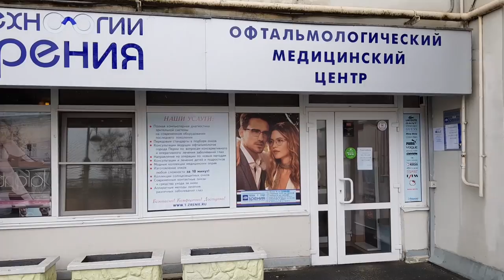VLOG: КАК МЫ НАСТЕ ОЧКИ КУПИЛИ И ПРОВЕРИЛИ ЗРЕНИЕ СЕМЬЯ ВЛОГ 01.05.18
LIFE VLOG 🔴 Привет, наша Дружная Семья - папа Саша, мама Марина, дети Настя и Слава рады видеть Вас на Нашем Семейном канале! Мы живем в городе Пермь.

ВЛОГ ПРО ТО КАК МЫ НАСТЕ ОЧКИ КУПИЛИ И ПРОВЕРИЛИ ЗРЕНИЕ.